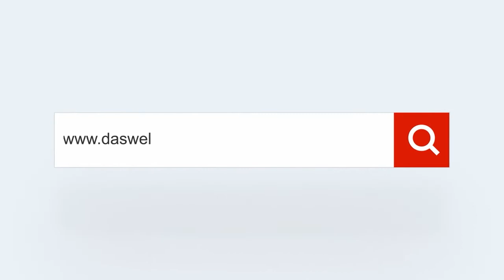Display of Daswell concrete mixer truck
Mixing capacity(m³): 3-14
1. It could mix concrete at a uniform speed during transportation to ensure quality.
2. The cab has an automatic locking function to avoid the wrong operation, which is very secure.
3. It can be equipped with remote control operation, water metering, tank opening sealing, and other devices according to your requirements.